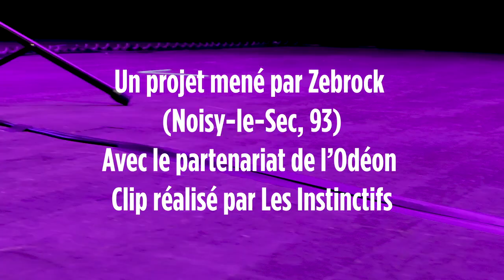Les fabriques à musique avec Ioio - « l'aventure dans l'espace »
Avec l’aide de Ioio, autrice-compositrice-interprète, et de leur enseignante, Mme Céline Lemée, la classe de CE2A de l’école Honoré de Balzac à Tremblay-en-France (93) a créé un morceau electro pop inédit qu’ils ont chanté sur la scène de l’Odéon le mercredi 8 juin 2022 devant leurs familles.